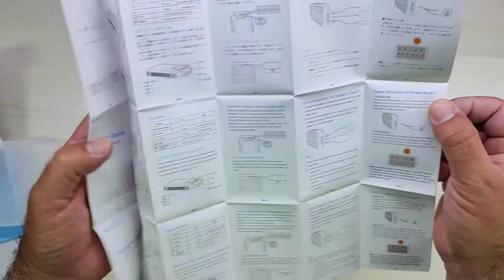Caricatore Solare 26800mAh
Finalmente un powerbank serio !

Il prodotto lo potete trovare ed acquistare qui

Recensione:
Questa estate mi sono trovato diverse volte con lo smartphone che ansimava per la carenza di energia ed alla fine ho acquistato un PowerBank dal primo venditore ambulante che ho incontrato in spiaggia...
Inutile dire che il PowerBank riusciva a malapena a caricare 2-3 tacche del mio Samsung S20 ultra... 15 euro buttati...
Nei giorni scorsi mi sono messo alla ricerca di qualcosa di più serio e possibilmente dotato di pannelli fotovoltaici per sfruttare il sole e ricaricarlo "gratuitamente".

Alla fine, grazie al programma Amazon Vine ho avuto la possibilità di provare questa "mattonella" superdotata!

A livello di confezione, la scatola si presenta abbastanza bene, anche se la grafica la rende un tantino... non so come dire...
A parte questo, una volta aperta mi sono ritrovato in mano un PowerBank ben realizzato e decisamente pesante (va considerato il fatto che in linea teorica ha una capacità nominale di 26800mAh) dotato di un pannello LED su tutta la superficie che lo rende pratico anche per il campeggio...
Il PowerBank è fatto molto bene e tutte le prese sono protette da uno sportello in gomma rendendolo quasi "stagno" ed a prova di acqua (anche se non penso ami essere immerso!).
Analizzandolo in dettaglio, Il lato con il pannello a LED (di notevoli dimensioni) presenta nella parte superiore 4 led utilizzati per indicare lo stato della carica, mentre sul lato è presente l'unico pulsante che presenta più funzioni: pressione leggera attiva il led e trasforma il PowerBank in una torcia (abbastanza potente), inoltre con altre brevi pressioni è possibile attivare un paio di modalità lampeggianti. Una pressione prolungata spegne la torcia.
Sul fondo invece troviamo uno sportello che una volta aperto mostra le 3 prese USB (2 standard ed una di tipo C), l apresa di tipo C può essere utilizzata anche per ricaricare il PowerBank.
Molto comoda la presenza di un'asola nell'angolo in alto per poter appendere il PowerBank ad uno zaino (magari utilizzando il moschettone fornito a corredo) per ricaricarlo anche durante le escursioni.

Ho provato a ricaricarlo tramite "sole" e dopo 3-4 ore si era caricato di una tacchetta (penso circa un 25%), ma va considerato che l'ho provato in una giornata "grigia" con un sole non proprio forte!

Dal punto di vista della "potenza" ho ricaricato due volte il mio Samsung S20 ultra consumando circa 2 tacchette, quindi probabilmente non è un vero 26800mAh ma comunque si avvicina tantissimo (potrebbe anche essere che non fosse pieno al 100%) e mi riservo di fare ulteriori prove nelle prossime settimane.

Nella confezione troviamo:
- Powerbank
- Cavo USB Tipo C per la ricarica
- Moschettone

In definitiva penso sia proprio un bel dispositivo ed un ottimo compagno di viaggio!

Unboxing di Caricatore Solare 26800mAh
Grazie.